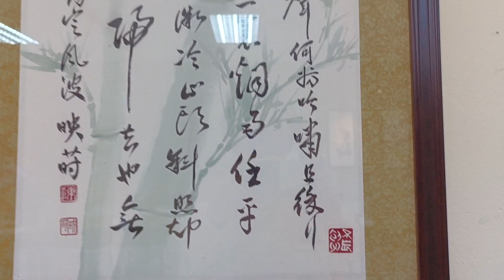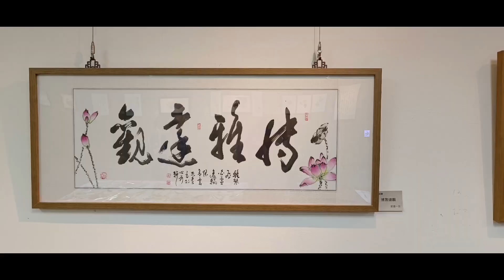楊照貴老師帶領愛畫一族師生聯展 即日起於客家文物館展出至6/28 共展出65幅精品畫作，每幅作品擁有獨特風格創作，歡迎民眾前來共賞！